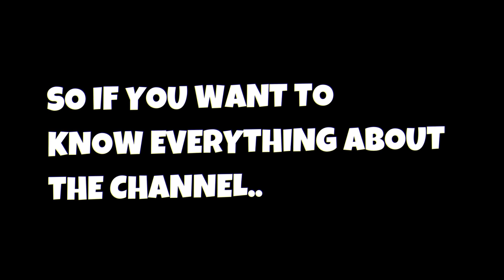*4 NEW?* Ninja Legends 2 BRAND NEW CODES + GAMEPLAY! (December 2021) | ROBLOX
Topic: Codes
📱Game in ROBLOX: Ninja Legends 2
🎞Edit by: Orf